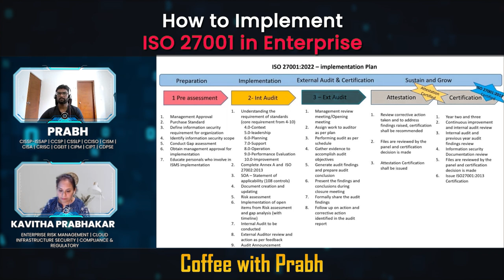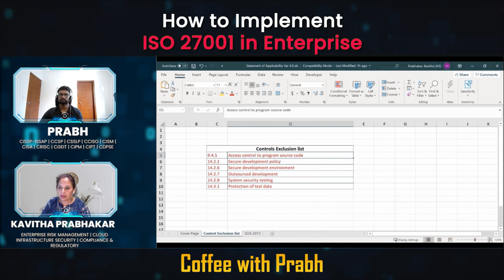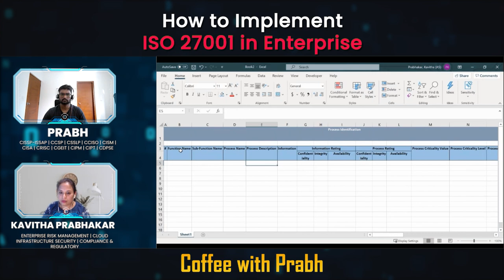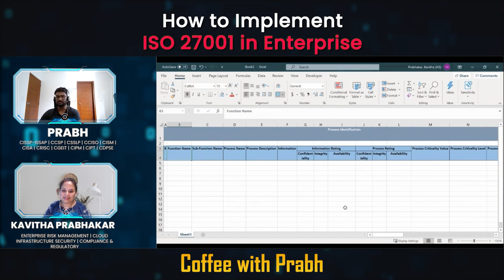Implementing ISO 27001 in an organization with Kavitha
ISO 27001 is a global standard for the management of information security. By implementing ISO 27001, you can ensure that your organization is compliant with current best practices and protects your data from cybercrime. If you're looking to improve the security of your organization and meet the standards required by your clients, be sure to watch this video. Ms. Kavitha Prabhakar  sharing her experience on how to implement ISO 27001 in an organization.

0 : 00 Introduction
0 : 25 About Kavitha
5 : 50 Learn Basics
7 : 15 What is ISO
9 : 35 Is it mandatory
10 : 55 Why should you invest in ISO 27001
14 : 35 How to implement ISO 27001
21 : 00 Statement of applicability
31 : 40 Risk Assessment Report
37 : 00 Control Assessment

2) How to Make a Career Progression Post ISC2 and ISACA Certification =
3) How To Change Your Career From Experienced IT Professionals To InfoSec Professionals =
5) Cybersecurity Career: How to Make a Career in Cybersecurity 2022 =